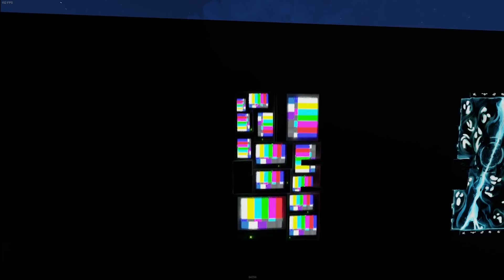Rust Top Skins | Atomic M39, TNT Launcher, Lightweight Bolt, Gilded HQM, Ancient Amber #155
Rust Top Skins | Atomic M39, TNT Launcher, Lightweight Bolt, Gilded HQM, Ancient Amber #155 (Skin Picks)